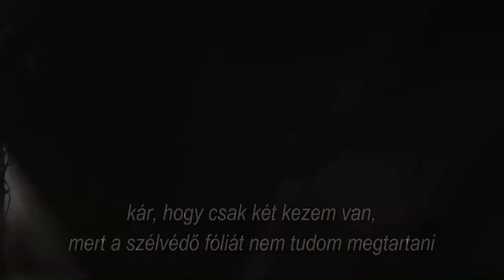A viharos Balaton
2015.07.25-én Balatonföldváron az esti órákban egy fergeteges vihar érkezett Keszthely felől. Mivel a fürdőzést abba kellett hagynunk, az "éppen" nálam lévő kamerámmal igyekeztem megörökíteni a nem minden napi eseményt.

„Kérés”: Ezúton kérem a Balatonföldvári déli strandon fürdőzőket, hogy a parttól kb. 200-250 m (a bóják környékén) egy fejesugrás következtében a nyakamból kiakadt (családi szuvenír) ezüst Szkíta Aranyszarvas medálomat, ami bőrzsinóron függ, ha beleakadna a lábába ne habozzon, jutalom ellenében és hálám kíséretében örömmel visszavárom!   JL. :)